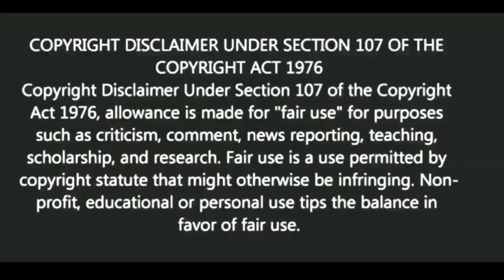মিথ্যা কথা দ্রুত ছড়ায় | স্বস্তিবার্তা#1405